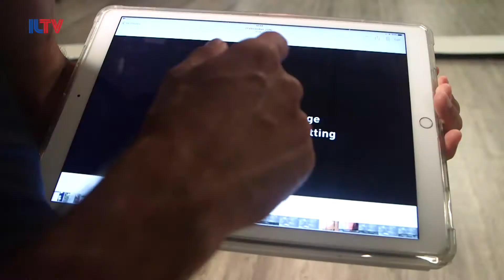Israeli Krav Maga - May. 02, 2018.